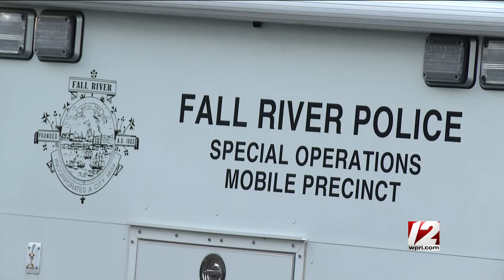1 critically wounded in Fall River shooting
An investigation is underway after a man was shot in Fall River Friday night.